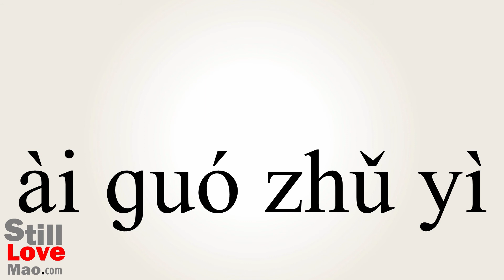How to Say Patriotism in Chinese